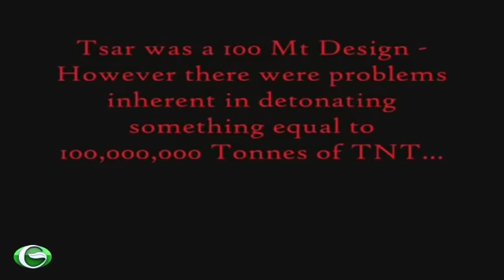Kinh hoàng nhìn bom nguyên tử Nga - Liên Xô phát nổ